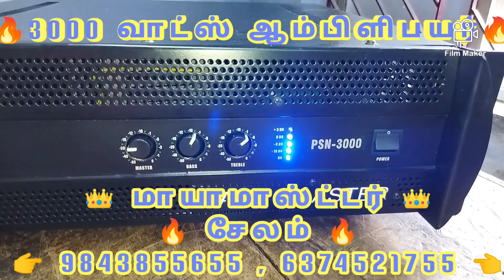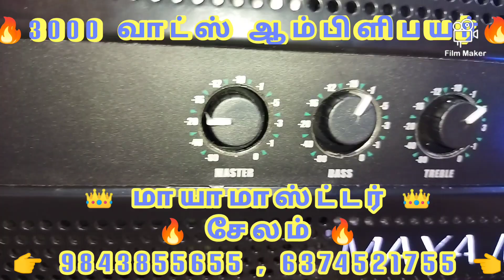தாராபுரம் ஸ்டாலின் ஆடியோஸிற்க்கு டெலிவரி🔥🔥